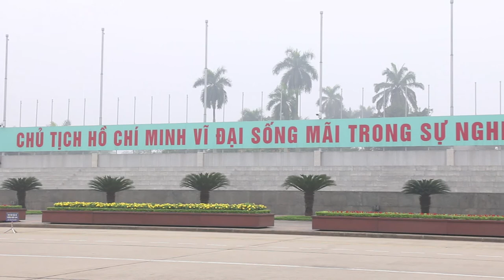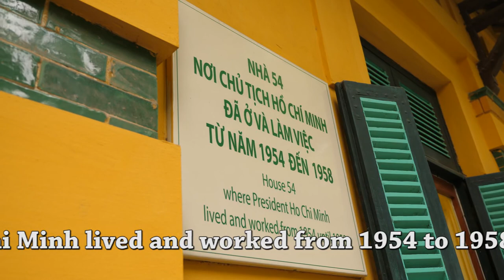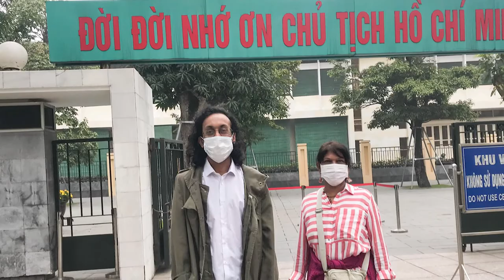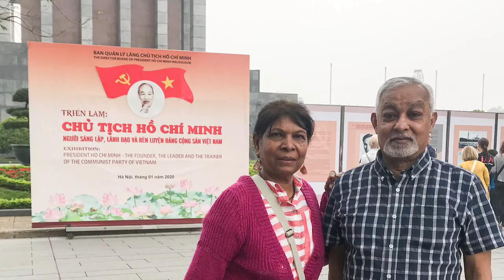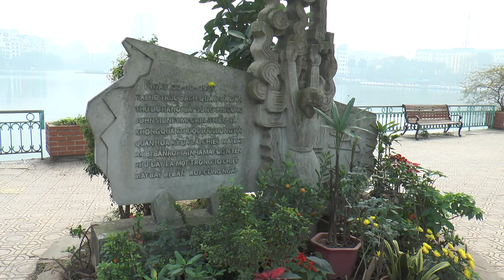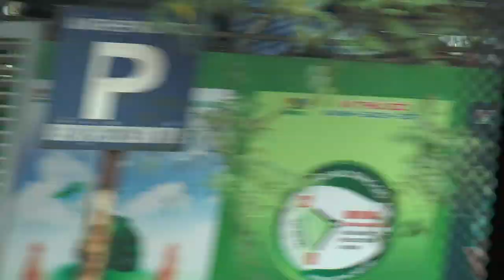Vietnam and Cambodia Holiday Day 3 Hanoi